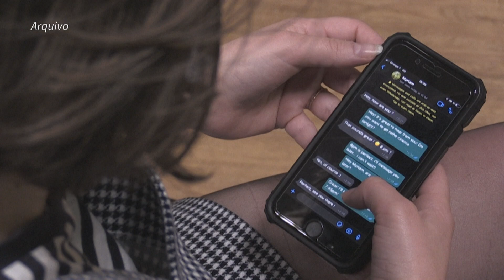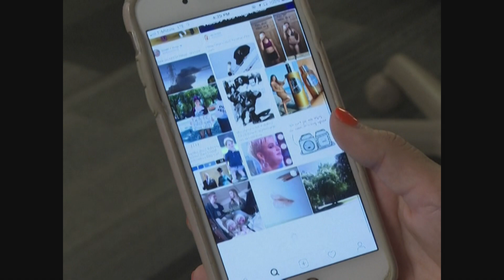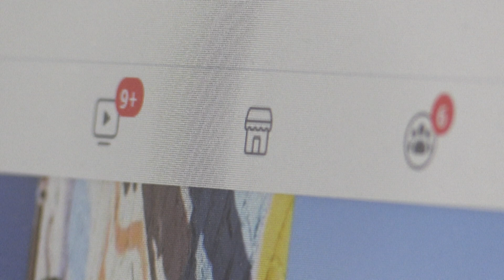'Pai do celular' afirma: "o problema é que olhamos demais para eles"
Aos 94 anos, MartinCooper diz que o problema dos smartphones é que 'olhamos demais para eles'. Apesar disso, o engenheiro, que é conhecido como o 'pai do celular', faz previsões otimistas sobre o futuro dos aparelhos.

Leia mais:

Inteligência artificial: Elon Musk, Harari e mais mil especialistas pedem suspensão de pesquisas

Não é possível pausar o desenvolvimento de inteligência artificial, dizem especialistas